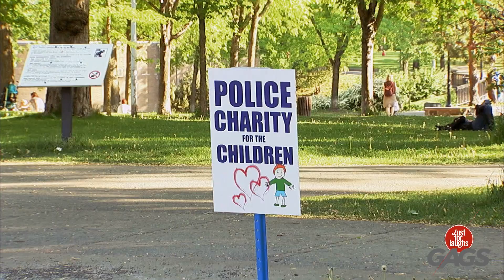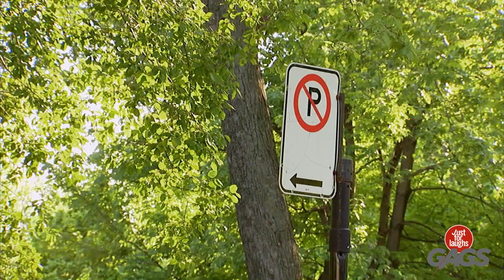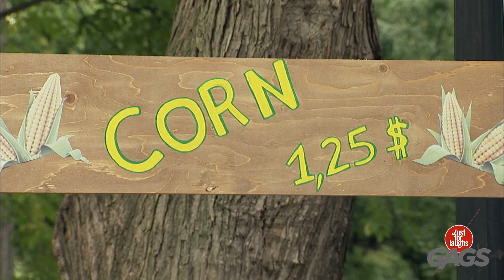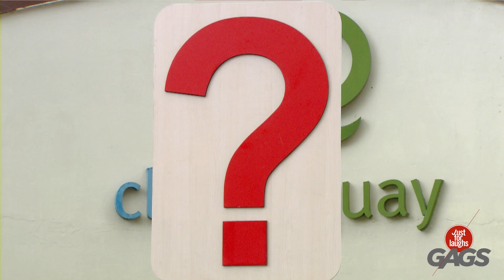Des Enfants Défendent Leurs Amis Contre Un Flic | Juste Pour Rire les Gags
C'est si beau à voir!